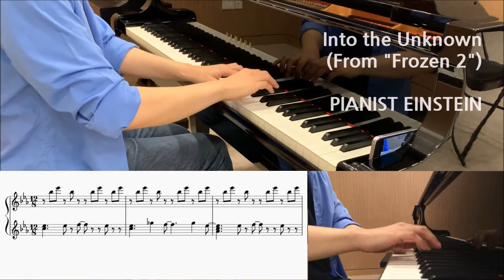[피아노 악보] 겨울왕국 2 OST Into The Unknown 피아노 커버! 영화를 본 사람이라면 소름 돋는 완벽 피아노 연주 - 김한돌(Handol Kim)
Into The Unknown (겨울왕국 2 OST)

originally by Kristen Anderson-Lopez
arranged by Handol Kim (PIANIST EINSTEIN)

구독자 600명 기념 신청곡 이벤트 당첨곡 "인투디언노운"입니다.

겨울왕국 엘사 같은 셔츠를 입고 녹화해봤어요. ^^

감사합니다! :)

ⓒ2020 PIANIST EINSTEIN